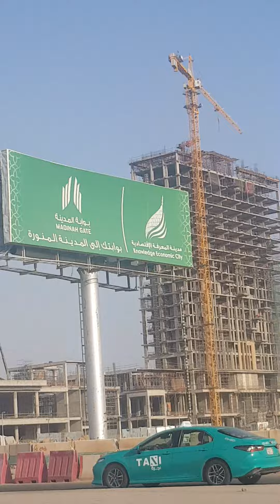New Hotel Development at the Haramain Train Station Madinah